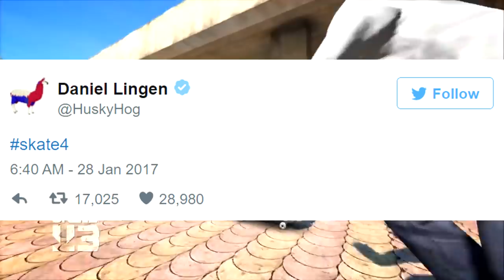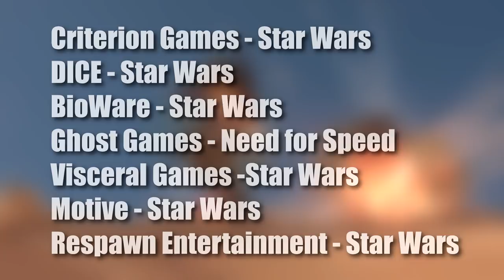EA, Destroying Your Favorite Games Since 2013 - My Opinion Sucks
If it ain't sports, it can only be...?
► PSN: robinoyo

This new episode of My Opinion Sucks is basically a rant about the current status of Electronic Arts, or otherwise EA. With recent game releases like Mass Effect Andromeda and its animation fails, TitanFall 2 that was straight out sent to die, Mirror's Edge Catalyst that did not fix flaws and seems to be done, the tease of Skate 4 that turned out to be fake, I have many frustrations with the company. I discuss them all in this video. Other games mentioned are Fifa 17, Need for Speed, Battlefield 3 and Battlefield 1, Medal of Honor Warfighter, Star Wars Battlefront 2, Dead Space and SSX. Enjoy the video.